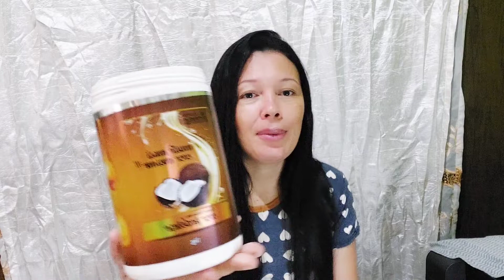Resenha das máscaras Baratas que uso no meu cabelo henezado, resultado de salão profissional.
Oi meus amigos espero que estejam todos bem na graça de Deus 🙏

Hoje o vídeo é de resenha das máscaras Baratas que eu uso.
Agora bora pro vídeo 😃.

Obrigada a todos pelo carinho e apoio 😘.